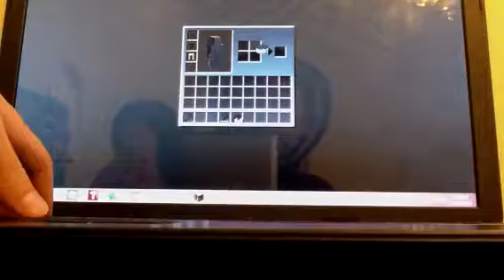Minecraft gotpvp prison:F*** THE PVP MINE #34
Fnruhbfrhuvbfguhdvjhfgdbvihuvhudgfvugfd